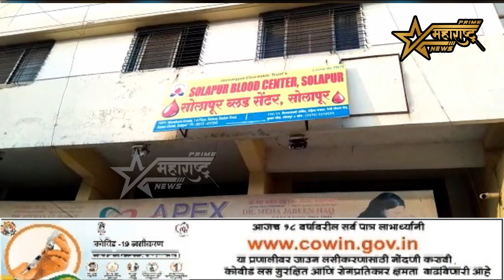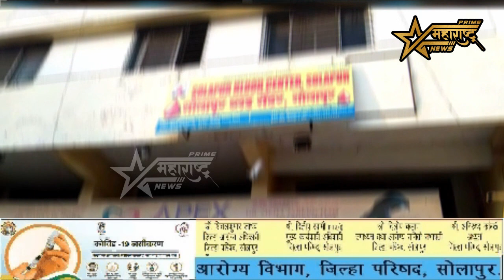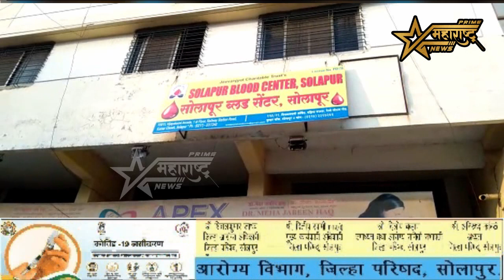बहिणीची होती डिलिव्हरी, रक्ताची होती गरज, भाऊ होता चिंतेत,आणि ताज सोशल ग्रुप ने केली मदत